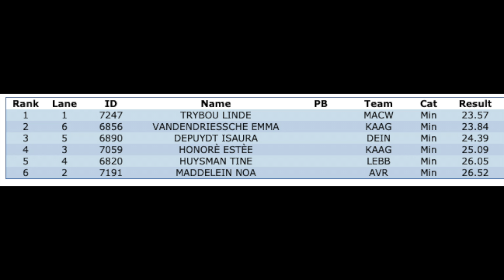150m min meisjes emma estee